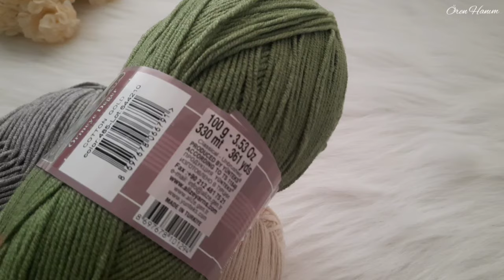Eltim Çanta Örmüş Bayıldım 💯 Üç Boyutlu Çiçek Kare Motif Modeli ✅️ Çanta & Yatak Örtüsü Pike Modeli